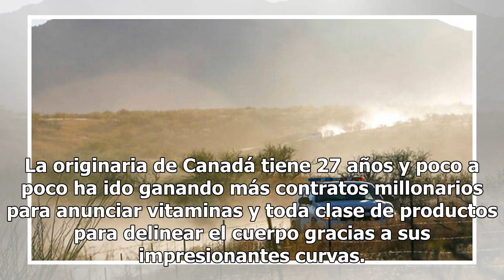La modelo fitness Caitlin Rice acalora Instagram con sus ardientes curvas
La bella chica suele deleitar a sus fans con diminuta ropa o ajustados atuendos Los expertos dicen que ella es de las más ardientes y esculturales maestras de fitness. Se trata de Caitlin Rice, quien cada vez se posiciona mejor como una de las modelos favoritas en su rubro. La originaria de Canadá t...